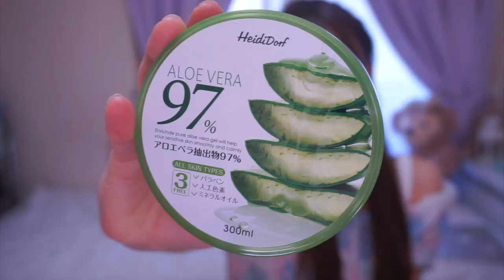日焼け後のしっかりケアで美肌を手にいれよう！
日焼け後の対処法についての動画です！

レジャーシーズンは、どうしても日焼けしてしまう時期！
日焼け後のケアが大切です！

SKINFOODさんの化粧水やアロエジェルやスクラブも紹介しました！

前回の動画
【日焼け対策と私の最強日焼け止めで今年も日焼けしないぞ】

【SNS】